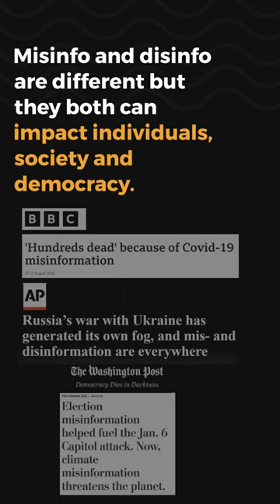Misinformation and disinformation - what's the difference?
The spread of misinformation and disinformation on social media can have a devastating impact on society.

But these are not interchangeable terms.

Learn the difference between online misinfo and disinfo.